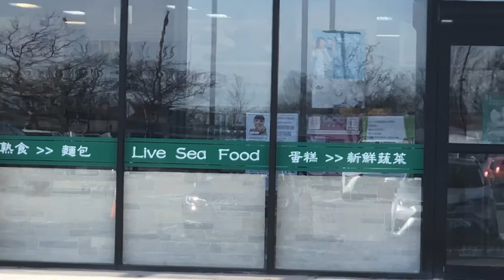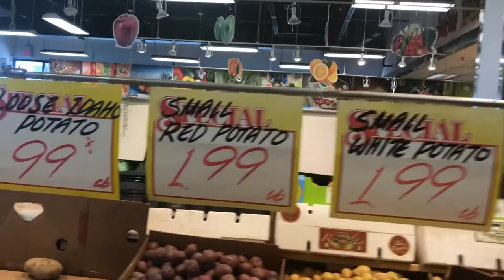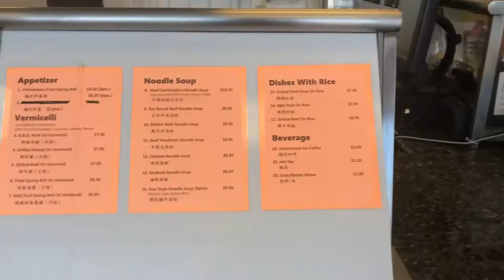Kam Man Asian Market, Live Sea Food & Food Court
A quick visit to one of my favorite places to shop, Kam Man Asian Market! See the live sea food, food court, produce and more.